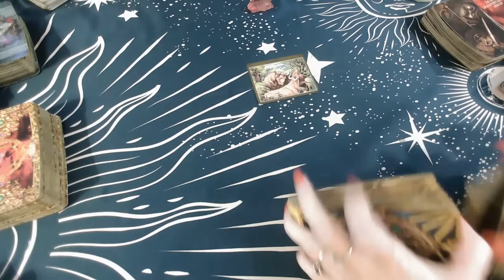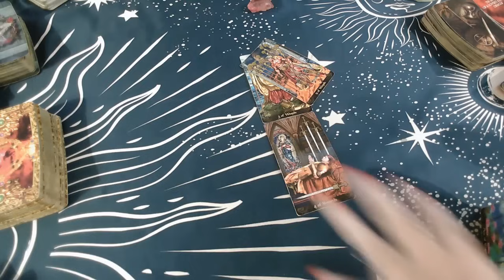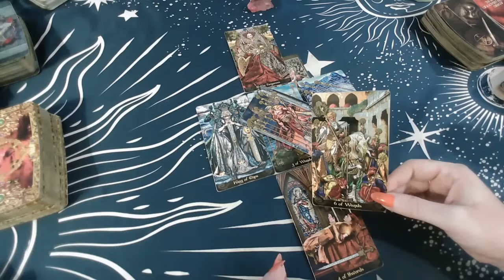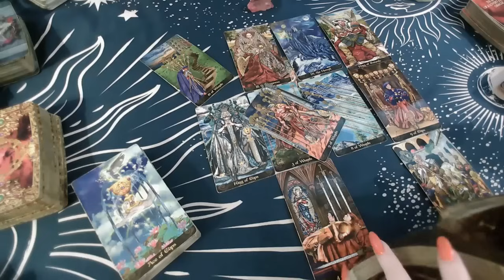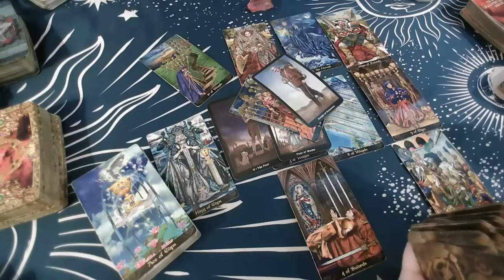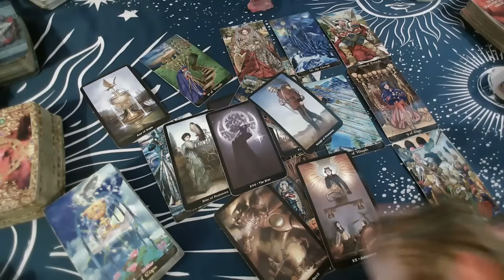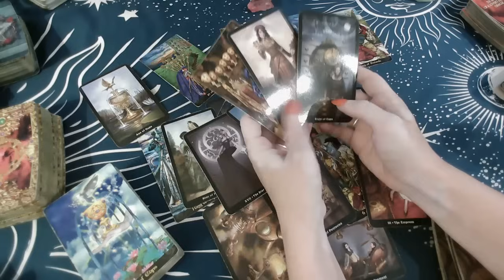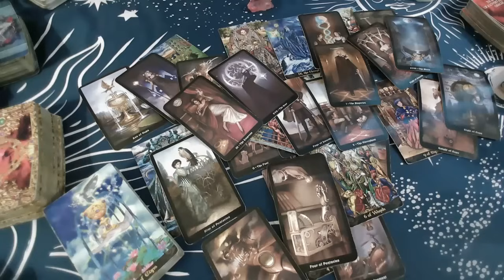TAURUS ♉️ FINALLY THE PATH THAT LEADS TOWARDS YOUR LUCKY BREAK! July 1-7th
2nd Channel  @TheMysticalLovers1028

20 Minutes $45 Video Pre-recorded 3 business days turnaround
30 minutes - $65 Video Pre-recorded 3 business days turnaround